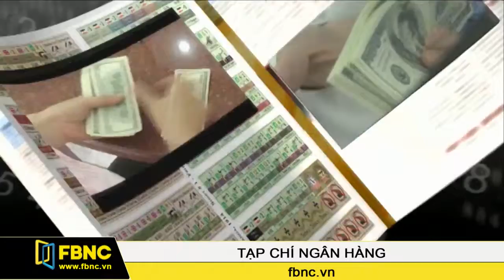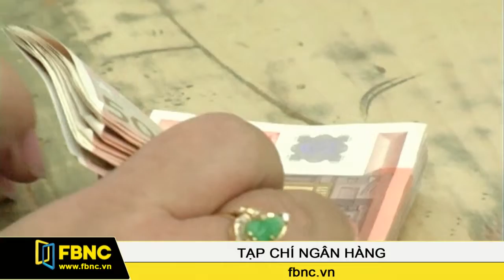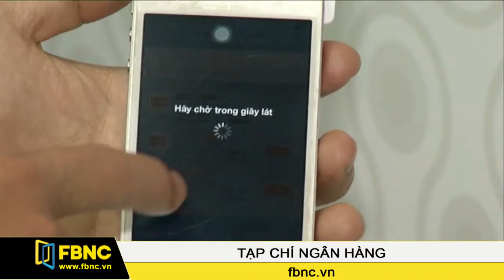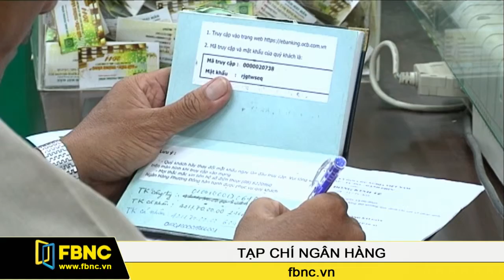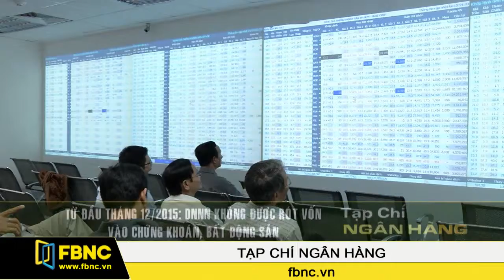FBNC - 04/12/2015: Tạp Chí Ngân Hàng (Phần 1)